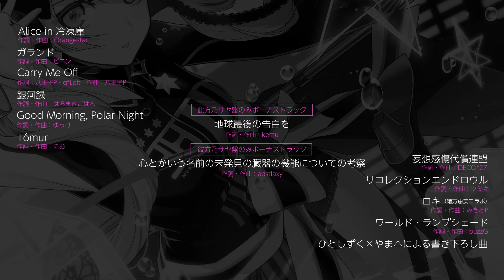【神田沙也加ボカロカバー】MUSICALOID #38 Act.2【2019.8.7】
神田沙也加、ボカロカバーアルバム第二弾リリース。

2019.8.7 Release
MUSICALOID #38 Act.2 / 神田沙也加

■此方乃（こちらの）サヤ盤（CD＋DVD / 撮り下ろしブックレット）
3,000円（本体）+税 QWCE-00749
・リコレクションエンドロウル実写MUSIC VIDEO （DVD）
・ジャケット撮影、レコーディング、MV撮影時のオフショット映像（DVD）

■彼方乃（あちらの）サヤ盤（CD / イラスト付きブックレット）
2,500円（本体）+税 QWCE-00750
Jacket Illustration：花邑まい
・描き下ろしイラスト付きブックレット
（Illustration：鮫子、たいそす、檀上大空、はるまきごはん、ゆりぼう）

【TRACKLIST】
Alice in 冷凍庫（作詞・作曲：Orangestar）
ガランド（作詞・作曲：ピコン）
Carry Me Off（作詞：八王子P q*Left　作曲：八王子P）
銀河録（作詞・作曲：はるまきごはん）
Good Morning, Polar Night（作詞・作曲：ゆっけ）
Tomur（作詞・作曲：にお）
妄想感傷代償連盟（作詞・作曲：DECO＊27）
リコレクションエンドロウル（作詞・作曲：ツミキ）
ロキ（作詞・作曲：みきとP） ＊緒方恵美コラボ
ワールド・ランプシェード（作詞・作曲：buzzG）
ひとしずく×やま△による書き下ろし曲

＊此方乃サヤ盤のみボーナストラック
地球最後の告白を（作詞・作曲：kemu）

＊彼方乃サヤ盤のみボーナストラック
心とかいう名前の未発見の臓器の機能についての考察（作詞・作曲：adstlaxy）

※順不同、収録内容は変更になる場合がございます。